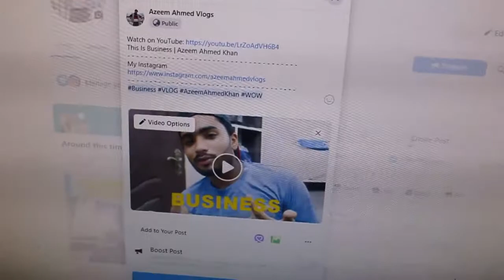Frustration | Azeem Ahmed Khan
Hi, my name is Azeem.AK